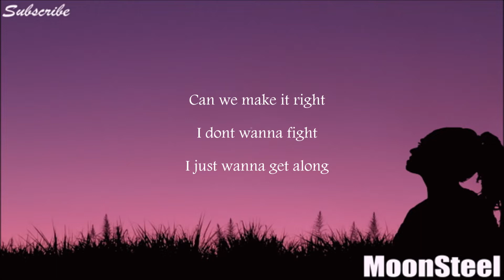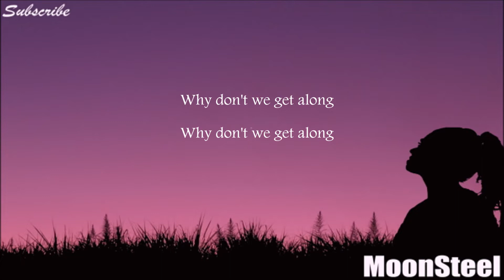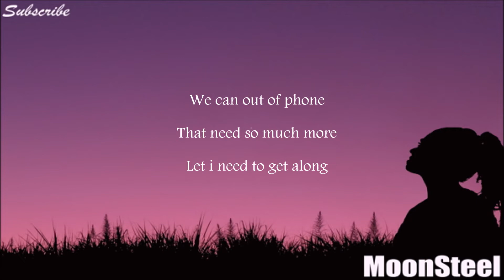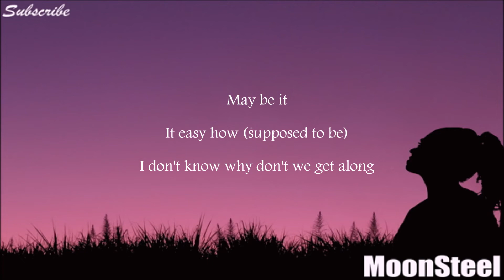Why Don’t We Get Along ( Lyrics ) - Kira Puru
We add new video lyrics from Kira Puru - Why Don’t We Get Along

Note :  We make  this video just to help people  to sing this amazing song ( for entertaiment purpose ).